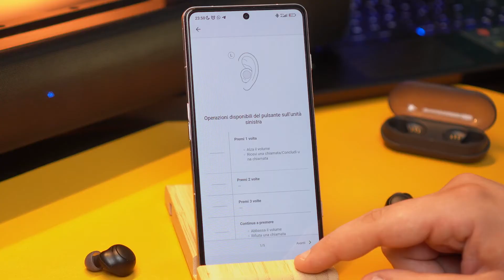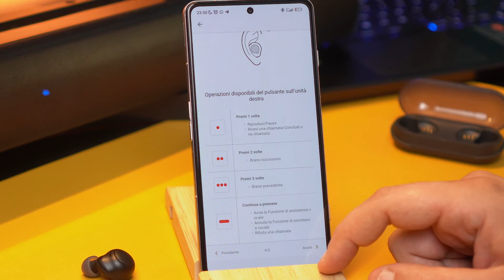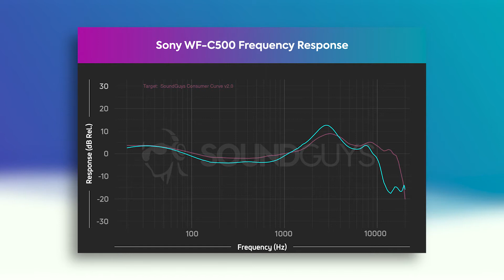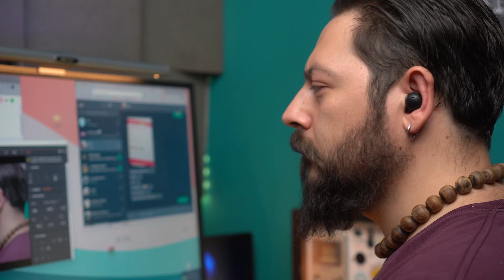Recensione Sony WF-C500: una perla "nascosta"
Ciao uagliù!
Ogni anno vengono rilasciati migliaia di prodotti e spesso "perdiamo" attenzione su quelli considerati "secondari", che però possono rivelarsi delle vere e proprie "perle".
Questo è il caso degli auricolari TWS Sony WF-C500, che grazie alle loro caratteristiche, e ad un importante calo di prezzo, riusciranno a soddisfare quelli che, tra voi, mettono al primo posto il sound.

Indice:
00:00 Intro
00:21 Design, costruzione ed ergonomia
01:29 Controlli
02:48 Sony Headphones Connect
03:26 Audio
04:28 Test in Chiamata
06:11 Autonomia
06:34 Conclusioni, prezzo e offerte